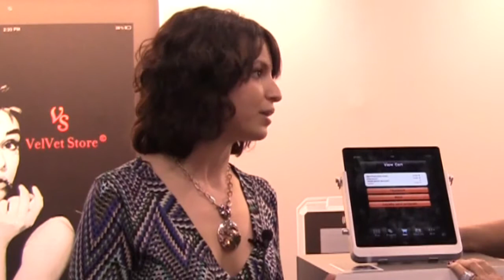TouchPoints TV: Pascale Juan, I Love Velvet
Mobility was a hot topic at this year's BIG Show. With the promise of increased purchase rates and customer engagement, retailers are eager to leverage clienteling and payment solutions via tablet and mobile devices. Pascale Juan, Co-Founder of I Love Velvet, discusses the emergence of the company, and the recent release of its mobile payment solution. Juan also shares her insights on Retail's BIG Show and conference attendees' overall sentiment.